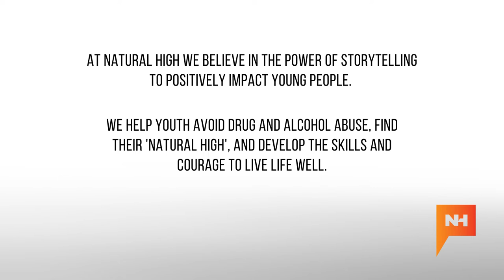Natural High Feature - Tony Azevedo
"The ultimate Natural High in my career was being able to beat Serbia in the semifinal to get to the gold medal game."

5X U.S. Olympian, Tony Azevedo sat down with @NaturalHighNetwork to chat about his path in waterpolo and how the adversity he faced in his life motivated him to unlock his full potential in the sport!